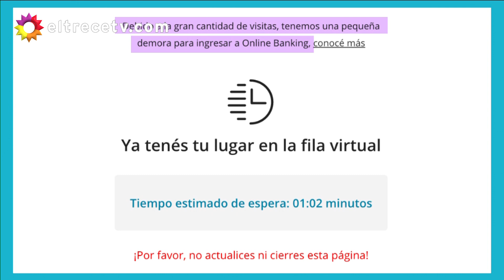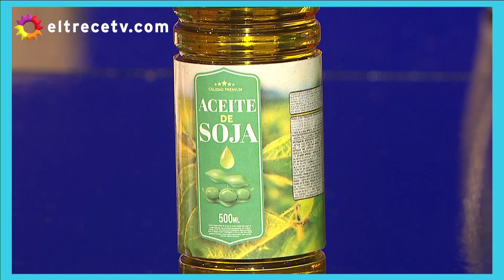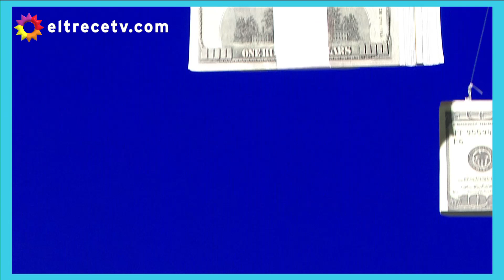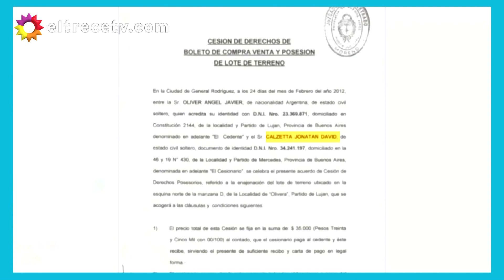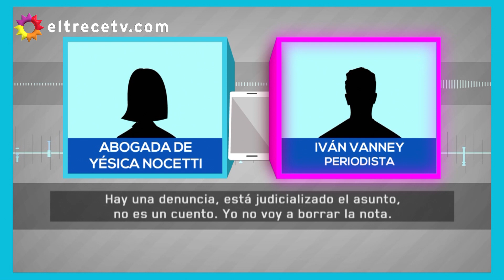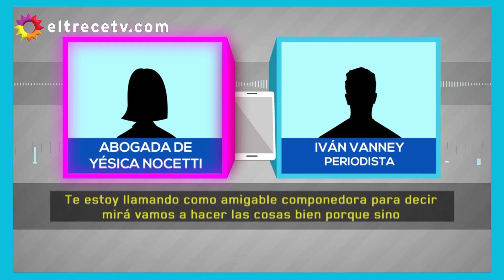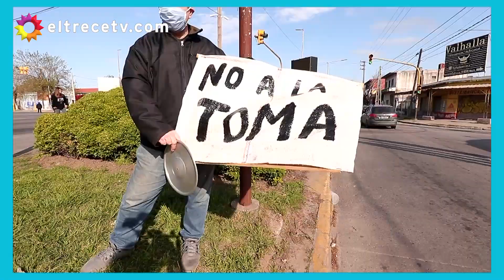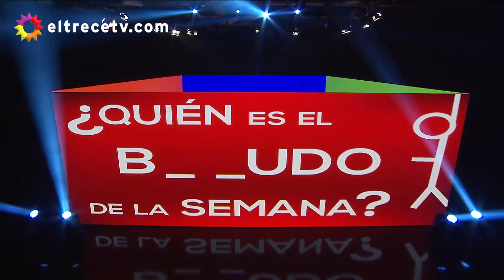Periodismo Para Todos - Programa 04/10/20 - LA BATALLA DE GUERNICA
Programa emitido el domingo 4 de octubre de 2020 en eltrece.